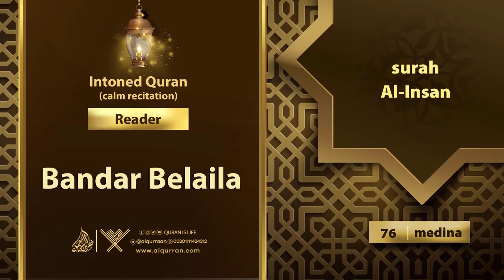surah Al-Insan {{76}} Reader Bandar Belaila